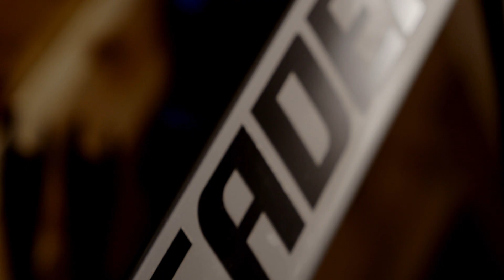"LEADER®︎ 735" 2020 MODEL DEBUT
Bike "LEADER®︎ 735"

Presented by BROTURES
Filmed & Edited by KOVA FILM

カリフォルニア、サンディエゴに本拠地を置くリーダー。1999年のブランド発足以来、様々な革新的なアイディアとデザインで、ピストバイク業界に革命をもたらしてきた。

製品は他ブランドの追求するトラックレースに特化するのみでなく、デイリーユースのストリートライドに特化した商品開発をするパイオニア的存在。

街乗りピストの必要性を説き、メッセンジャー、ストリートレースを支援し続け、2014年にはカリフォルニアで一番ストリートで速いブランドとして地位を、名実共に確立。

デザイン的なインパクトも然ることながら、ピストの本質である、シンプルさに重きを置き、更にそこに重厚感、高級感、存在感を兼ね揃えるリーダーバイクの製品は、世界だけでなく、日本でも、多くのアーティスト、ミュージシャン、業界人、芸能人が、LEADER®︎の虜となる。